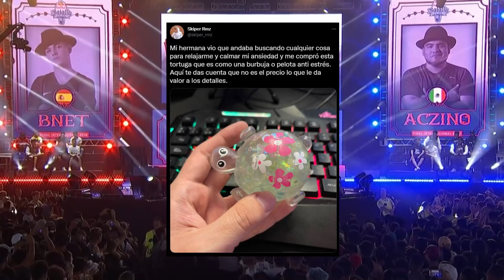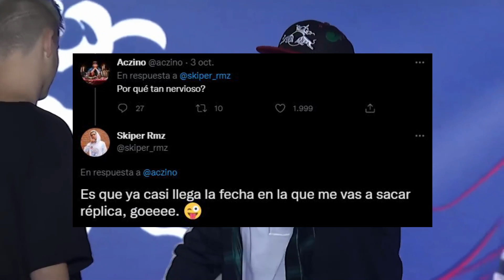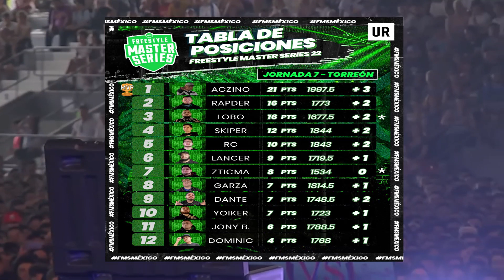🔥 FMS México 2022 jornada 8 | fecha y predicciones de todas las batallas. ACZINO vs DOMINIC 🔥